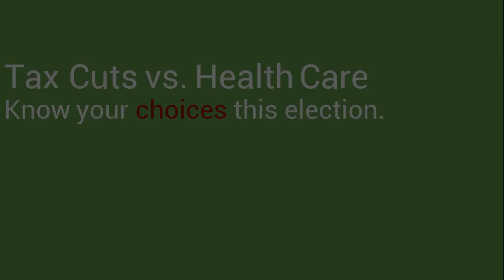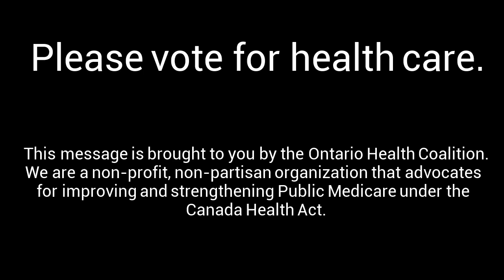Vote Public Healthcare - Federal Election 2015